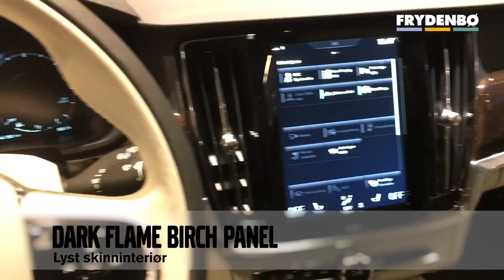V90 D4 Inscription AWD Maple Brown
På mandag hadde vi gleden av å overlevere denne perlen👌 til vår fantastiske kunde Kåre. Volvo V90 D4 Inscription med firehjulsdrift💪 og det meste du kan tenke deg av utstyr😍. Kåre har også valgt et nydelig interiør med lyst skinn og paneler i Dark Flame Birch. Vi takker for tilliten Kåre, og ønsker deg riktig god tur i din nye gledesglede👍